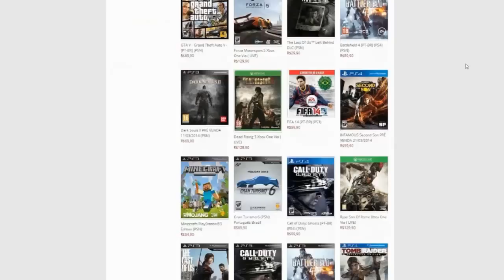DINHEIRO INFINITO ILIMITADO GTA V PS3 PS4 XBOX 360 XBOX ONE PC